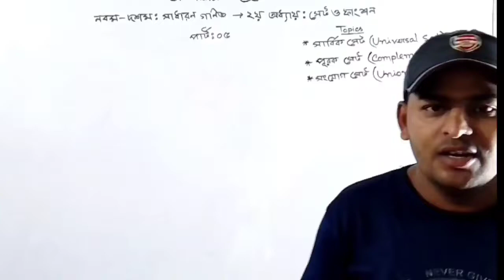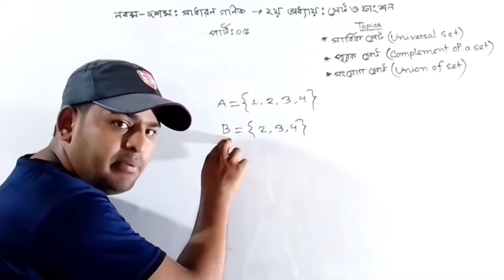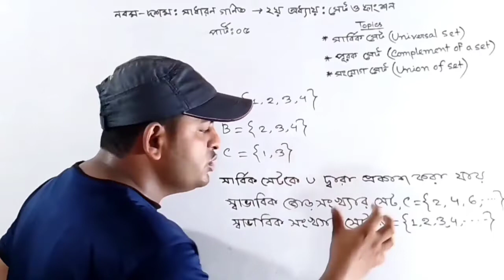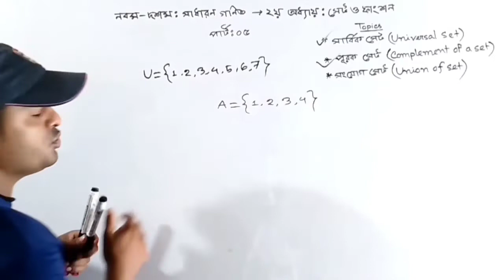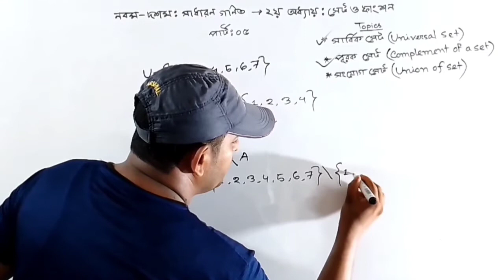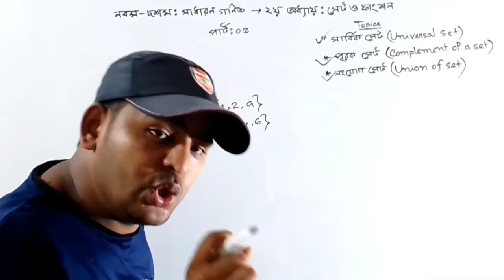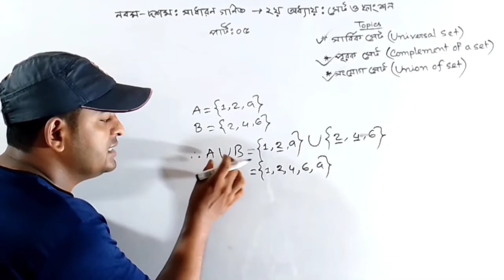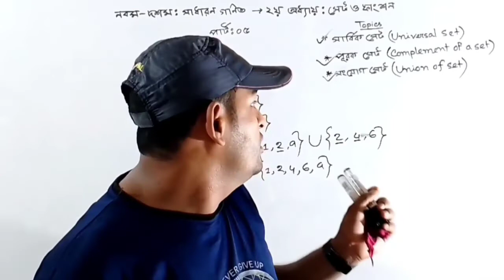প্রাত্যহিক জীবনে সেট নবম শ্রেণির গণিত | সার্বিক সেট পূরক সেট ও সংযোগ সেট কাকে বলে? | নতুন কারিকুলাম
প্রাত্যহিক জীবনে সেট নবম শ্রেণির গণিত || সার্বিক সেট পূরক সেট ও সংযোগ সেট কাকে বলে?আমি  || নতুন কারিকুলাম ২০২৪